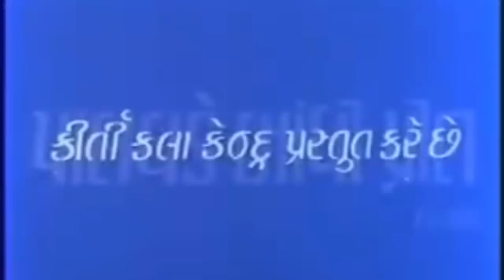સુપરહીટ ગુજરાતી ફિલ્મ | પાલવડે બાંધી પ્રીત | સ્નેહલતા | નરેશ કનોડીયા | GUJARATI MOVIE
This is  the  old is  gold  superhit  Gujarati  movie